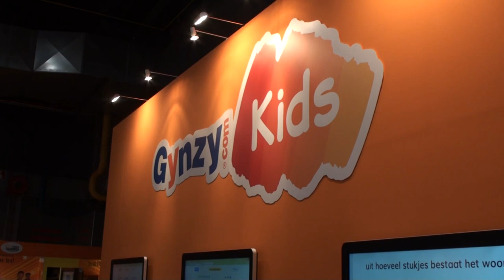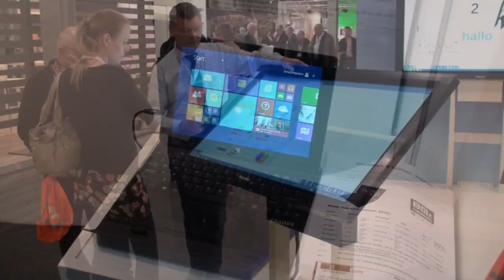Visit to the NOT 2015 educational show in the Netherlands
A short video about the NOT educational show in Utrecht, the Netherlands. This year there was not really any serious gaming at the show. Many books and websites.